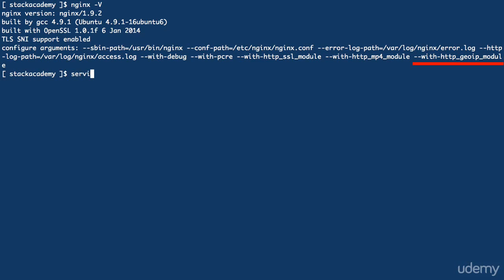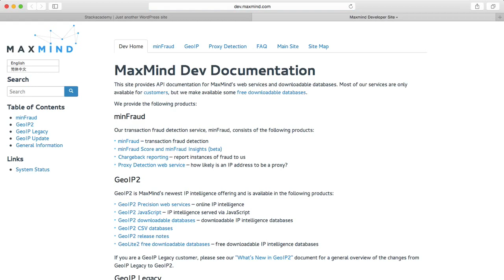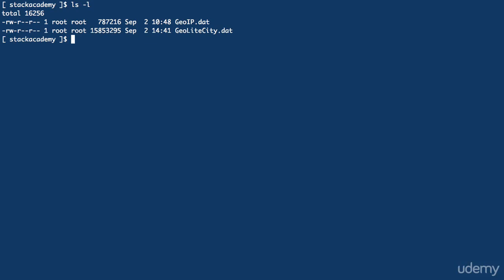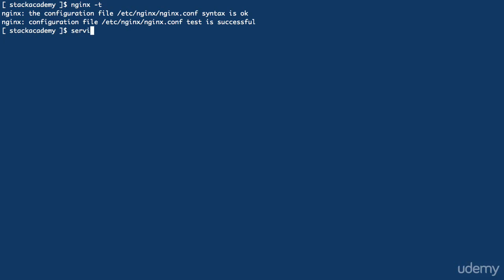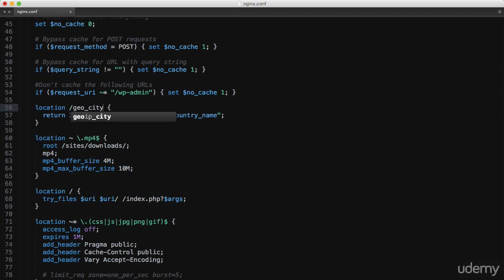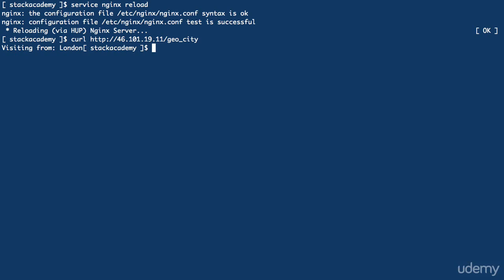Setup GeoIP in nginx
Nginx and GeoLite2 not working

The official module is called ngx_http_geoip_module and according to the documentation, requires the MaxMind GeoIP library.

Given the official documentation, yes, you can assume they are not compatible, and that you really need the required one instead.